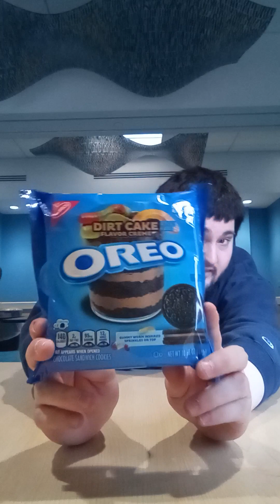taste test # 172 Dirt cake flavor creme Oreos and wild cherry Pepsi